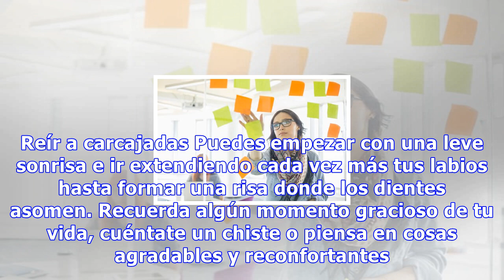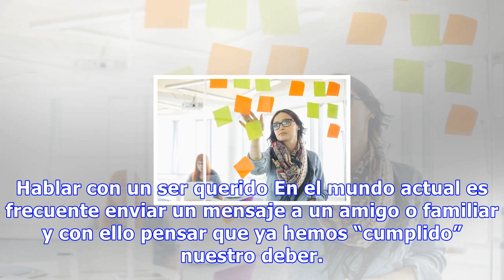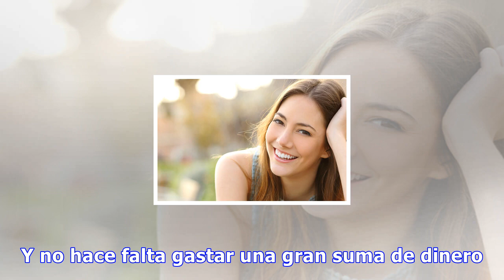Trucos para levantar el ánimo en minutos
Trucos para levantar el ánimo en minutos Hay miles de circunstancias que pueden arruinarnos el día, pero no hay que dejarse llevar por la tristeza. Sigue estos consejos y verás la vida de otro color. 0 Compartidos Con las preocupaciones y los problemas diarios es normal sentirse agotado, sin fuerzas...
Source: mejorconsalud